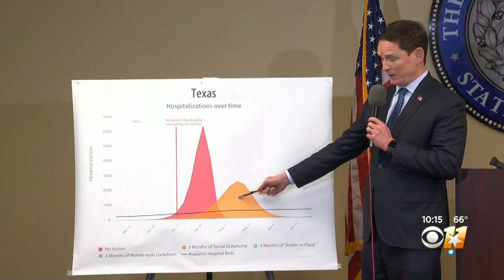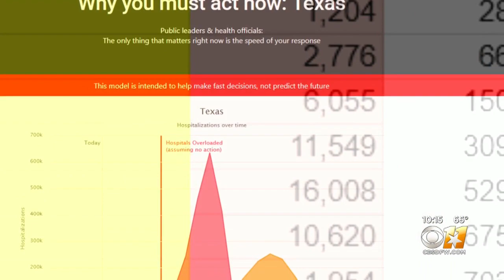I-Team: How Accurate Are The ‘Alarming’ Coronavirus Curve Graphs?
The projected numbers of hospitalizations and deaths have been met with skepticism by critics of Dallas County Judge Jenkins' orders.